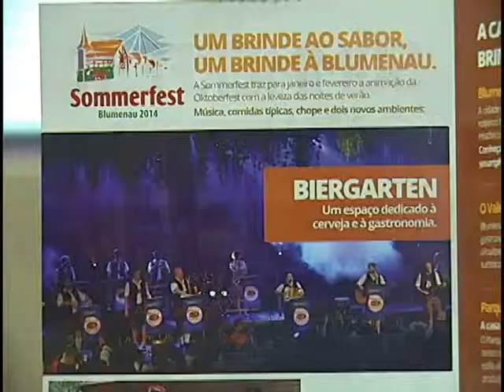Edição Local 06/01/14 - Preparativos Sommerfest